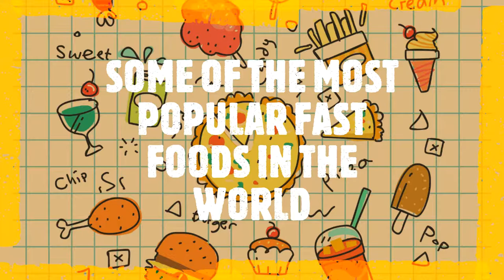Popular Fast Foods Worldwide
Some of the most popular fast foods worldwide!